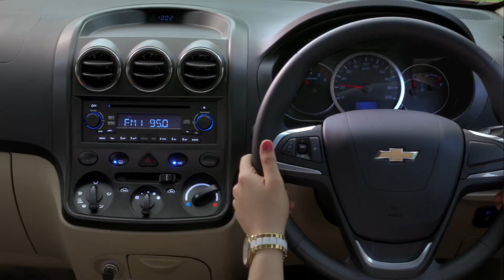2015 CHEVROLET ENJOY (WULING HONGGUANG / CONFERO): Commercial Ad TVC Iklan TV CF - India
2015 Chevy Enjoy  / Wuling Hongguang / Confero with 1.4 gasoline dan 1.3 turbo diesel MT